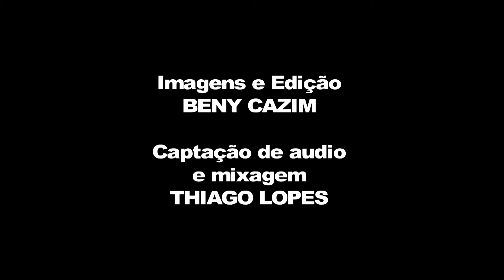Mini-aula Tamborim 03